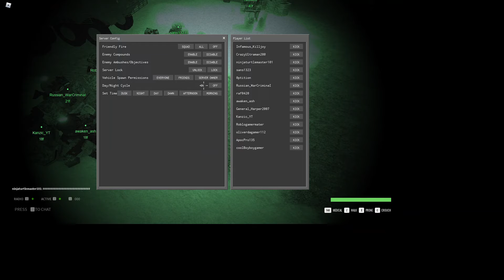MARSOC 4 10 21